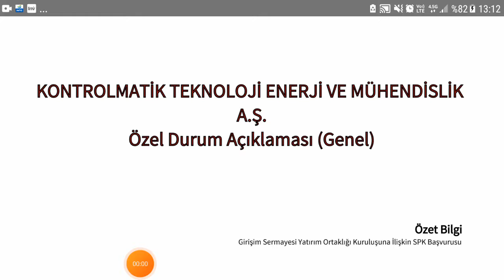kontrolmatik yeni girişim içinde